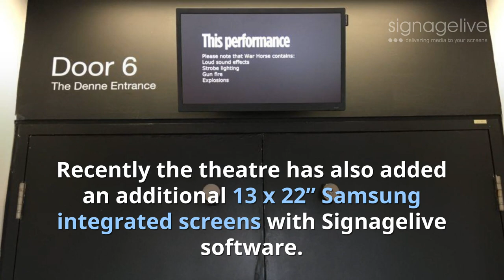Marlowe Theatre upgrades to Signagelive digital signage platform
Redfortress Limited is an IT Systems and Support Provider in Kent. One of our clients, The Marlowe Theatre in Canterbury, approached us to replace an older out of date Digital Signage system, that was struggling to cope with the high demand media the theatre wished to display to customers.

The theatre started by replacing 17 older Media players with Chromebox’s loaded with Signagelive software. Recently the theatre has also added an additional 13 22” Samsung integrated screens with Signagelive software.

The 22” screens are located above the door leading to the auditorium and are used to relay important information to customers about the show. Information such as how long the show is, warnings such as strobe lighting, loud bangs or no photography.

Also the Marlowe Theatre is already planning the addition of more screens in a new building and on a merchandise stand.